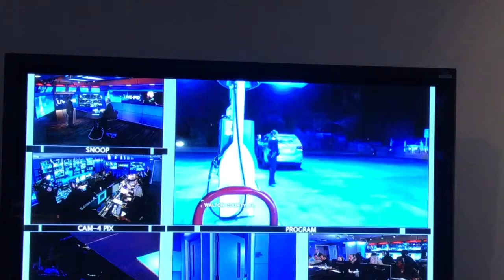LIVE PD Control Room - Female Police Officer Gun Drawn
Excitement in A+E Control Room during Live PD Show.  Female Police Officer has her gun drawn while a perpetrator exits his car.  The exciting scene was captured bu AVIWEST Bonded Cellular Systems provided by VidOvation.